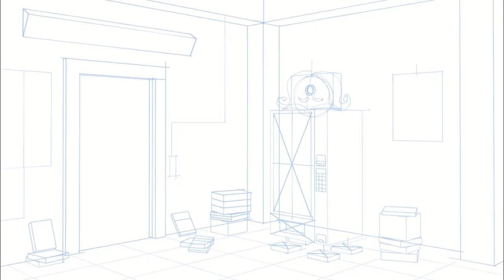Captain Disaster - background creation time-lapse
This is one of the locations in Captain Disaster and the Two Worlds of Riskara. Lorenzo, our superb artist, has created a time-lapse video showing the process of making this location.